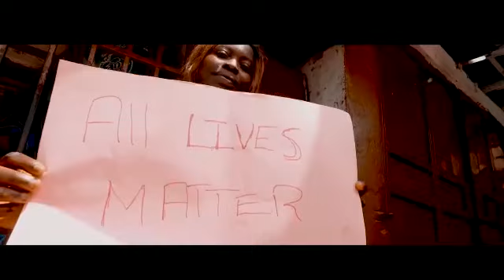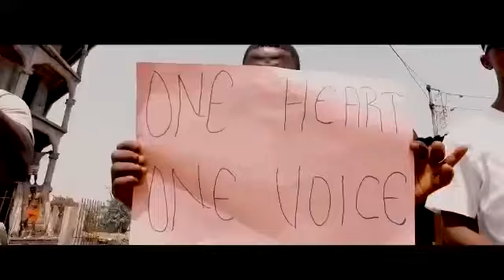Aj de ruler, zm-z, Fada Cross, Slim K, Seedoff, X Vert, Snazzy- Black Or White / Sierra Leone 🇸🇱